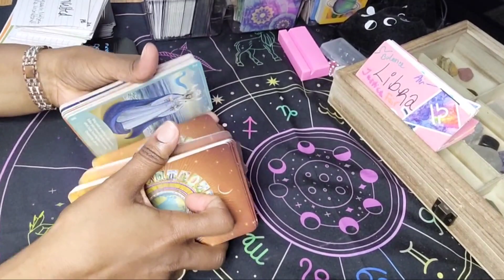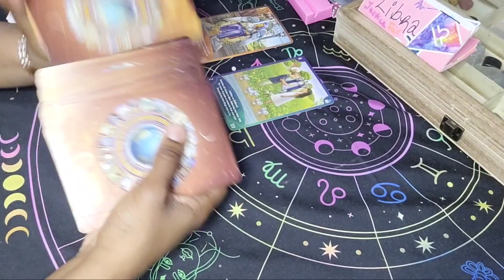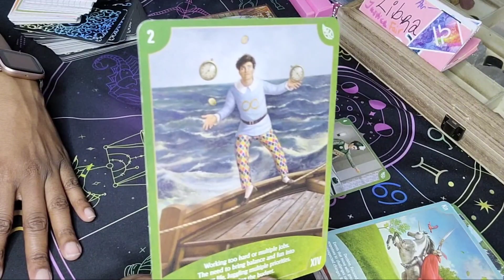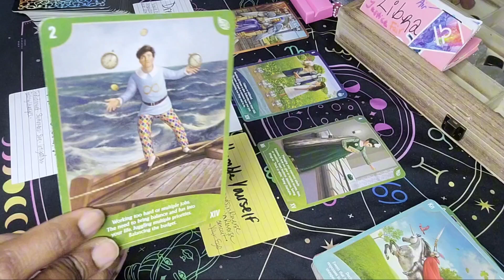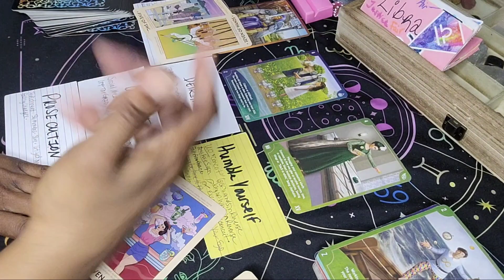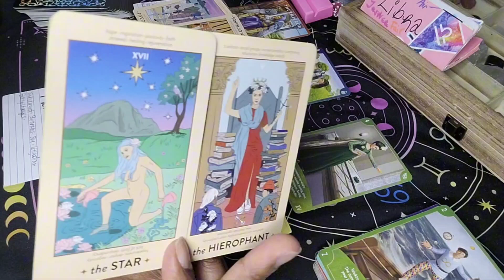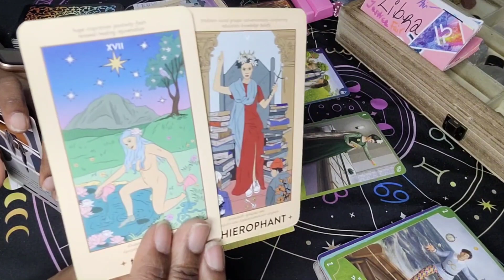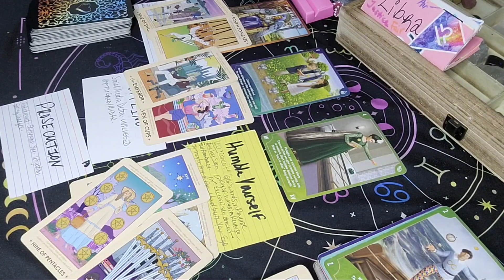Libra ♎️ The Return Of A Once Complicated Love May Have A Happy Ending | Libra Tarot Today November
Hey y'all 🖐🏽